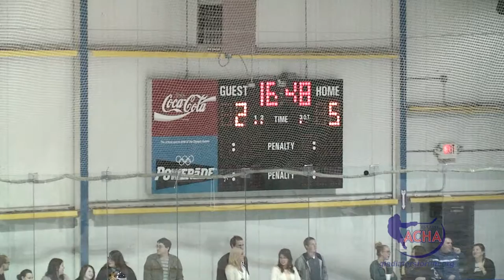2011-09-16 GOAL08 - 9 BLAKE CZAJA (KSU)